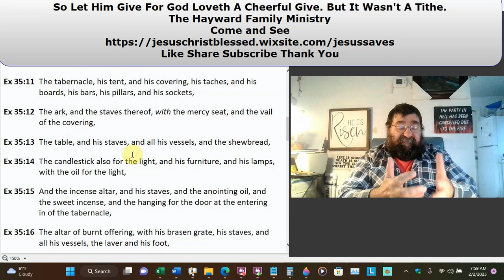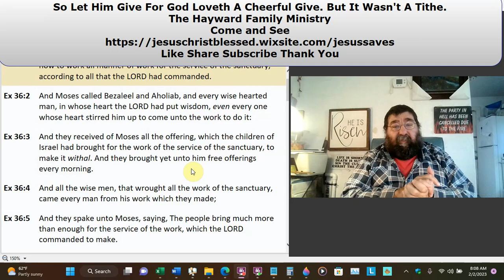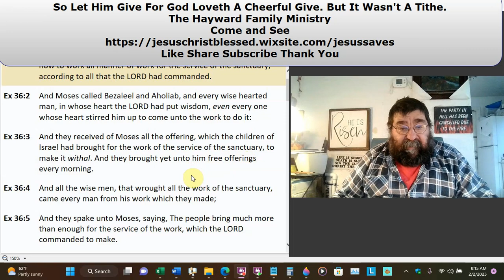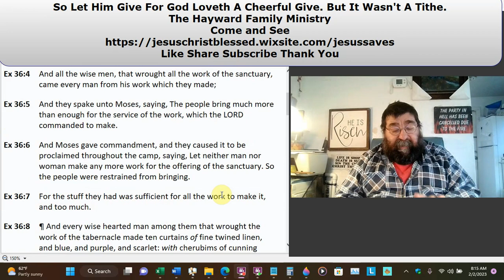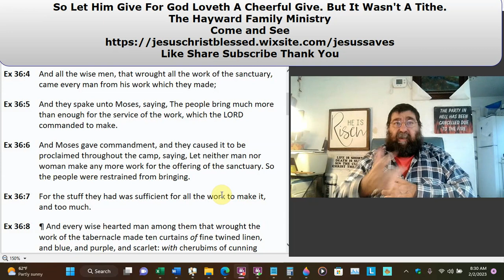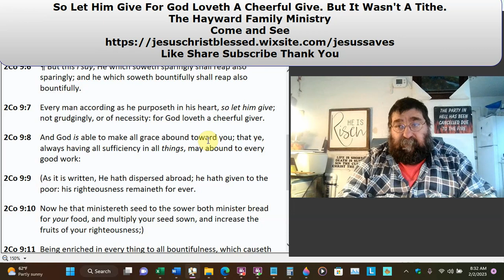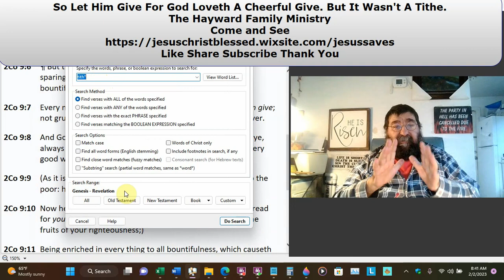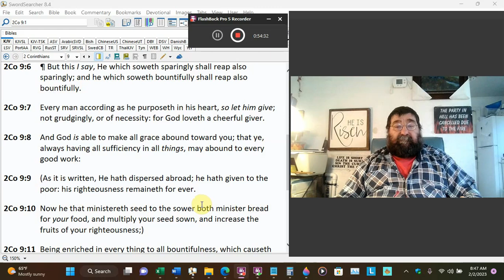So Let Him Give For God Loveth A Cheerful Give But It Wasn't A Tithe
Instead of coercing, pleading, or forcing the people to provide the materials needed to construct the tabernacle, God and Moses simply requested them.
Tithing wasn't practiced.
The kind of giving Paul taught about was demonstrated by the people's willingness and sincere generosity.